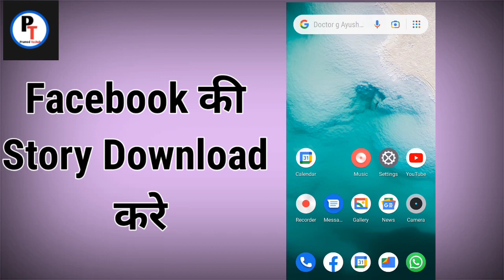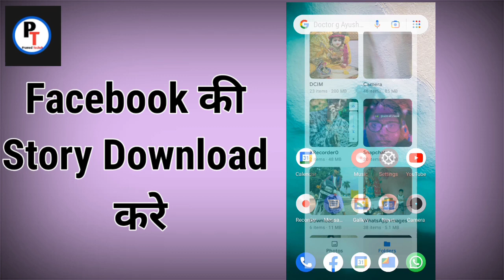Facebook Story Kaise Download Kare With Music। How to Save Facebook Story With Music in gallery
dosto, iss video me maine aapko bataya hai ki aap facebook story ko with music apne mobile ki gallery me kaise download kar sakte ho. Mujhe umeed hai ki aapko meri video pasand aayegi..

facebook story
facebook story with music download
fb story Gallery me save kare
How to download Facebook Story with music how to download Facebook story with music how to download Facebook stories with music fb story with music save kare
how to download Facebook stories 2023
 fb story save kaise karen
How to save Facebook music story in hindi
Facebook Story Kaise Download Kare With Music
How to Save Facebook Story With Music in gallery
facebook story ko gallery me save kaise karen
how to save Facebook story in hindi without any app